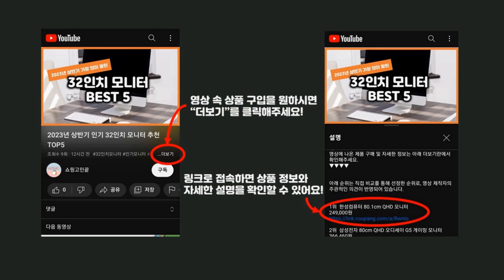2024년 가성비 여행용가방 추천 TOP5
2024년 하반기 가성비 여행용가방 추천 TOP5을 소개합니다.

♥5위   젤리펀트 모던 캐리어 결합백 여행가방  [  6,200원  ]

♥4위   애드에딧 트리츠 보스턴백  [  16,110원  ]

♥3위   앙뜨레 SH-2858 기내용 캐리어  [  37,580원  ]

♥2위   블루밍홈 제니아큐브 캐리어  [  32,870원  ]

♥1위   브라이튼 브이 하드 캐리어  [  52,864원  ]